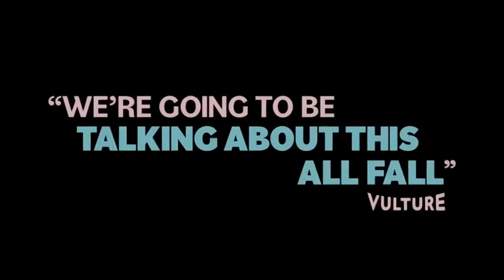"Screening Room" reviews "American Fiction"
"American Fiction" Review: When pandering sells books
Rating: 4.5 out of 5 stars
影評：迎合主流刻板印象創作出的《美國小說》
《電影試片室》點評《美國小說 American Fiction》
滿分五分中得四分半，值得強力推薦